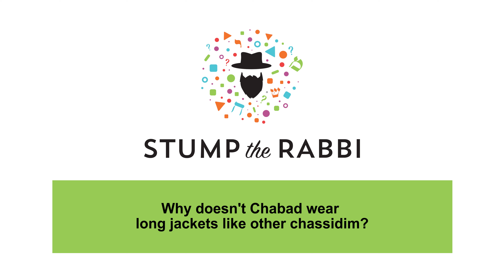Why doesn't Chabad wear long jackets like other Chassidim?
Stump the Rabbi - Rabbi Yossi Paltiel

This project was made possible by

541